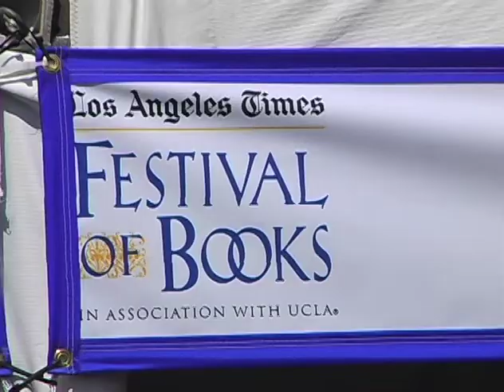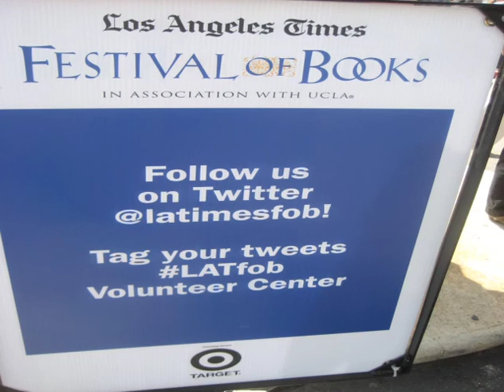FAB YouTube sharing